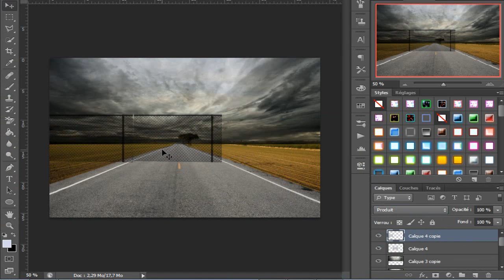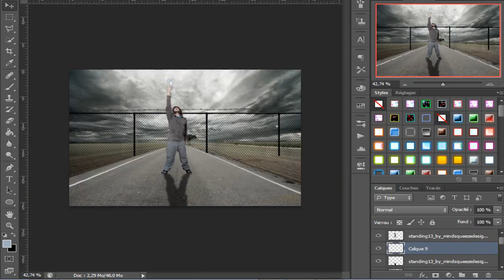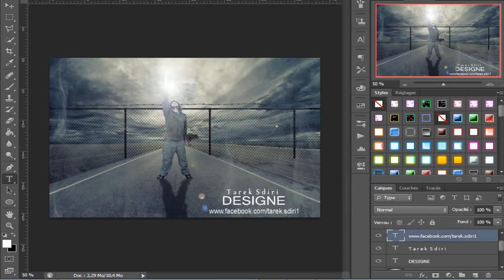Manupilation photoshop I Hyper Pro Art